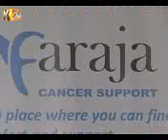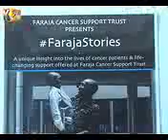Photo Exhibition Celebrates The Indomitable Spirit Of Cancer Patients Mobile